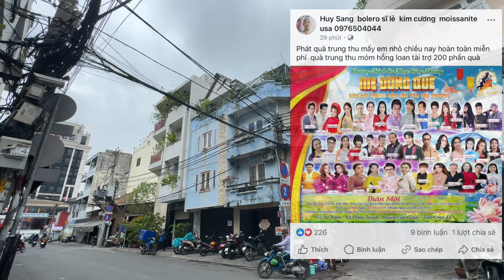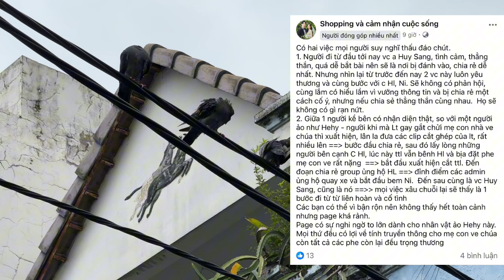Căng: Hồng Loan Lên Tiếng Sau Khi, Kền Kền Dở Trò Chia Rẻ TEAM YÊU THƯƠNG